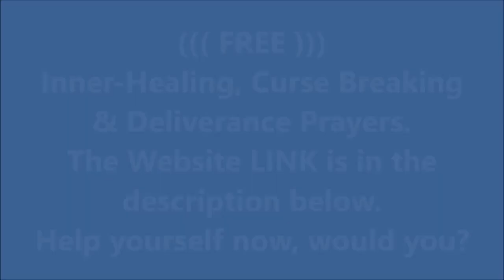Deliverance Prayer | Spiritual Warfare Prayers | Curse Breaking Prayer Brother Carlos Oliveira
7 DAY INTENSIVE PRAYER: $10
15 DAY INTENSIVE PRAYER: $20
30 DAY INTENSIVE PRAYER: $30

Powerful Deliverance Prayer, Spiritual House Cleansing & Blessing Prayer by Brother Carlos Prayers